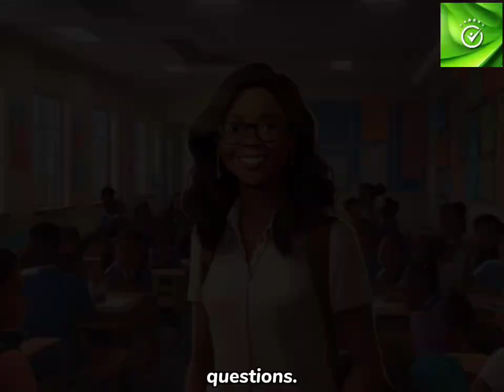The Role of Teacher In Student Success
The Role of Teacher In Student Success | English For Career